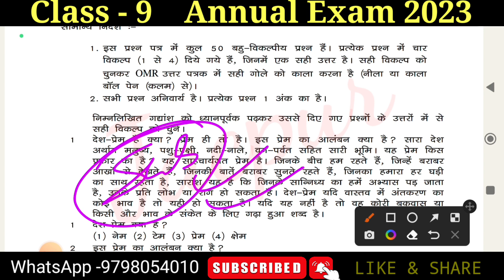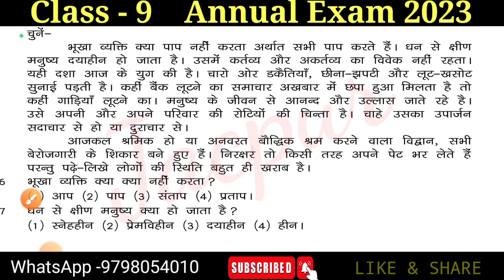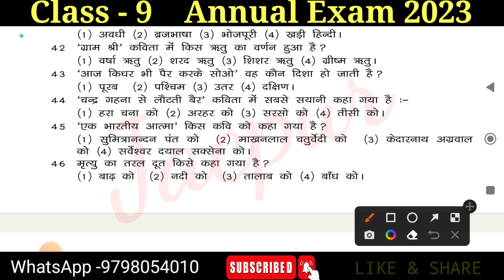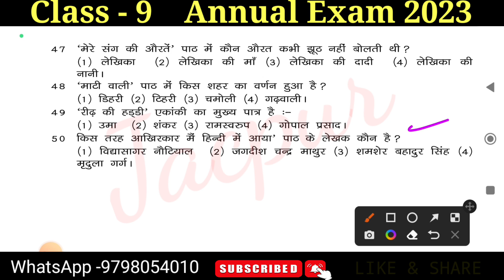Class 9 Exam paper 2023 | Class 9 Hindi A model paper 2023 | Hindi A vvi question answer Class 9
Class 9 Hindi A Objective model paper 2023 | Class 9 Hindi A Exam 11 April 2023 question paper

🔴 All model question paper 2023

🔴 science ka Part 1

Your quarries
Class 9 hindi A model set 1
Class 9 hindi set 1 model paper 2023
Jac board Class 9 hindi set 1 model paper 2023
Class 9 hindi objective model paper set 1
Class 9 hindi ka paper 2023
Hindi A model paper 2023
Hindi A model paper 2023 ka
11April ka hindi ka paper
11 April hindi ka question paper
Class 9 ka hindi new model paper objective set 1
Jac board Class 9 Hindi model paper solution
Jac board Class 9th hindi objective model paper
Jac board Class 9 ka hindi ka paper
Class 9 ka hindi previous year question paper
9 Class ka hindi objective
9 Class ka hindi ka question paper
9 Class ka hindi model paper 2023
9 Class ka hindi ka objective question answer
9 Class hindi 2023
9 Class ka model question paper
9 Class ka hindi 11 April 2023 ka question paper
9 Class board exam 2023
Class 9 ka hindi final exam ka question paper
Class 9 ka annual exam ka question paper
Class 9 Exam paper 2023
Class 9 ka objective question
9 Class ka exam kab hoga
9 Class ka model set
9th Class board exam 2023
Class 9 board exam question paper
Class 9 exam
Class 9 ka exam date
Class 9 model paper
nine Class model paper 2023